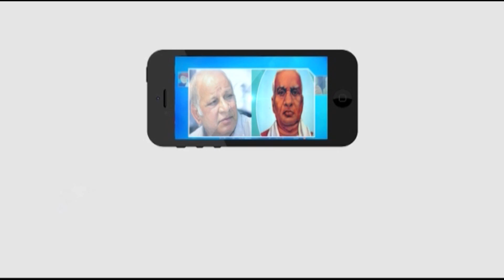వరంగల్‌ లో అకాల వర్షం || Masterkey Tv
Category